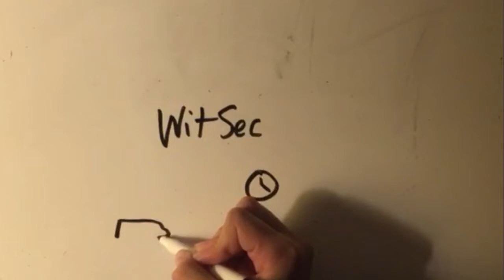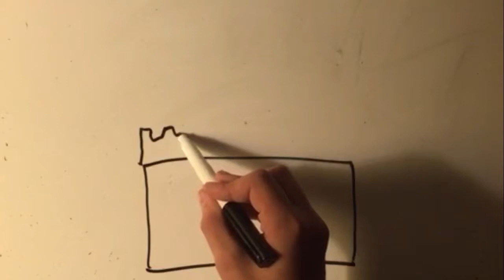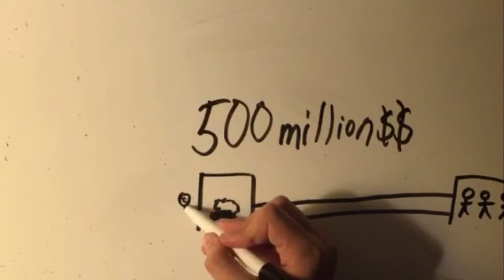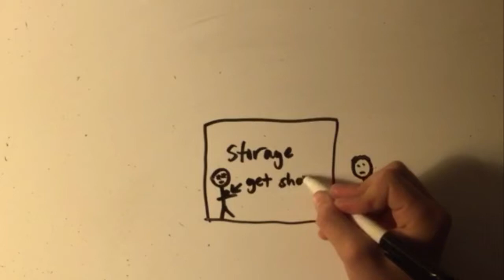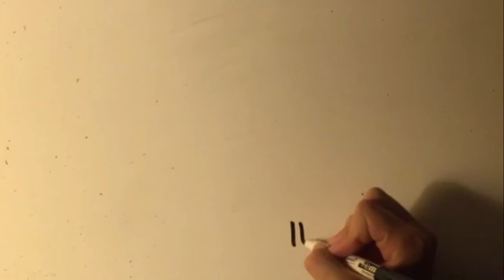Draw My Life - Neal Caffrey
Hey guys! Sorry for not uploading lately, I've been pretty busy with school work and such. Tomorrow I will be uploading a CS:GO video! Hope you enjoy this White Collar draw my life my friend and I made!

-Flammifer